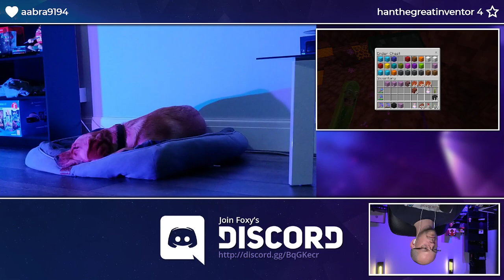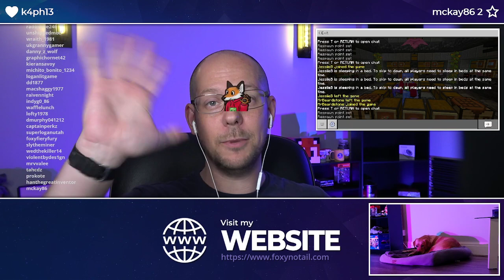Foxy Plays | Minecraft Truly Bedrock SMP | FoxyNoTail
Lets Play recorded on Minecraft Bedrock Edition
This edition works on Windows 10, Pocket Edition, Android, iOS, Xbox, Nintendo Switch. PS4 and other devices.